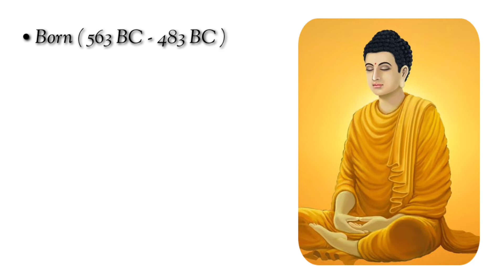|| THE SERMON AT BENARES || EXPLANATION IN HINDI || ANIMATED VIDEO